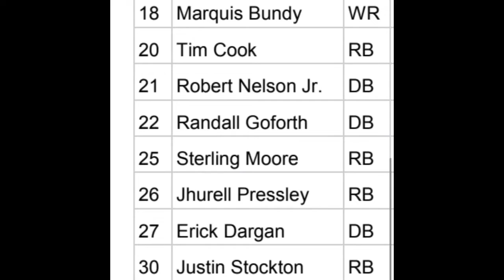Arizona Hotshots Final Roster!